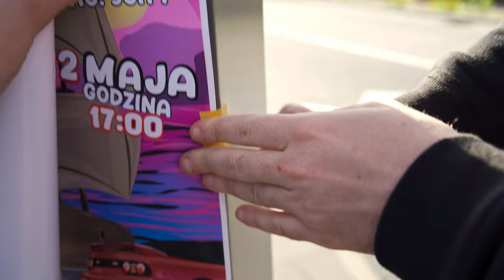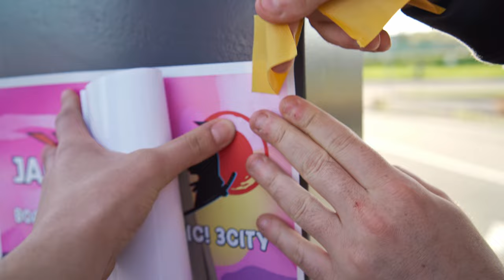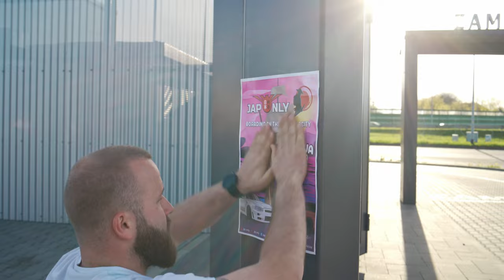NIE MOGLIŚMY WYJECHAĆ Z ŁODZI!! | VlogOnly 1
Cześć!
Na majówkę wybraliśmy się do Gdańska aby zorganizować tam spot japońskich samochodów razem z JDM Trójmiasto. Ten pierwszy film pokrywa jedynie ułamek tego co tam nagraliśmy - naszą drogę z Krakowa do Gdańska. Oczywiście nie obyło się bez przygód. Ale to zobaczycie już w filmie!

Ujęcia:
Konrad Ucisko @konradshots
Tomek Kania @procekk.jpg

Montaż:
Konrad Ucisko @konradshots

Animacje:
Paweł "Aqqu" Mydlarz

Muzyka:
Lavenderr - Dark Trap
Marek Grechuta - Dni, których nie znamy